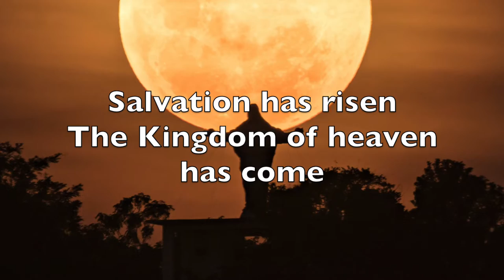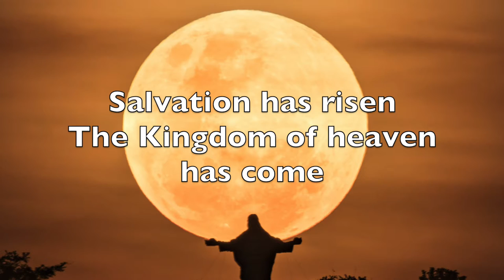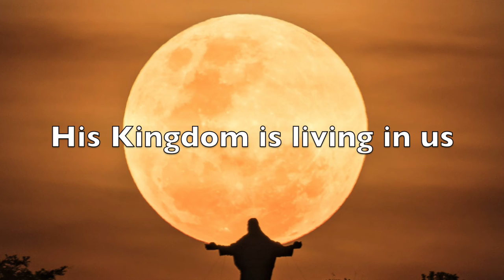Everlasting Father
Isaiah 9:6 says "For unto us a child is born, unto us a son is given; and the government shall be upon his shoulder; and his name shall be called Wonderful, Counselor, Mighty God, Everlasting Father, Prince of Peace."